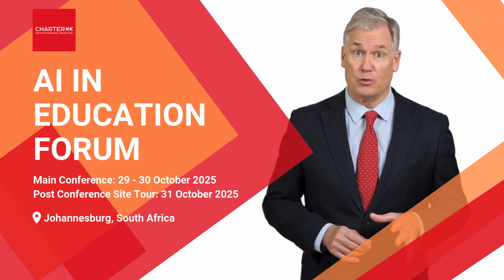AI in Education Forum (Africa)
Join us at the AI in Education Forum, the premier event for educators, administrators, researchers, and AI experts, as we converge in Johannesburg, South Africa, from 29 - 31 October 2025. This groundbreaking conference is your opportunity to delve into the transformative potential of artificial intelligence in shaping the future of education.

At this cutting-edge forum, you will experience an inspiring blend of keynote presentations, interactive workshops, and engaging panel discussions led by renowned experts in the fields of AI, education, and technology. Together, we will explore the latest advancements in AI-driven teaching, such as integrating AI-driven technologies in the classroom, personalized learning and AI-enhanced adaptive learning systems, ethical considerations of AI in education, preparing educators and students for an AI-powered future, addressing the digital divide and ensuring equitable access to AI in education, and real-world case studies and success stories from AI-driven educational initiatives.

This conference is more than just a gathering of experts; it's an opportunity to be part of a transformative movement shaping the future of education. We look forward to welcoming you to Johannesburg in October for an engaging and enlightening experience at the AI in Education Forum. Join us and be part of this exciting event that will shape the future of education.